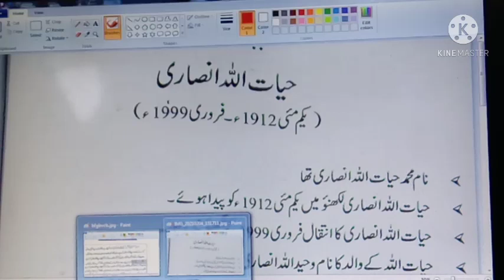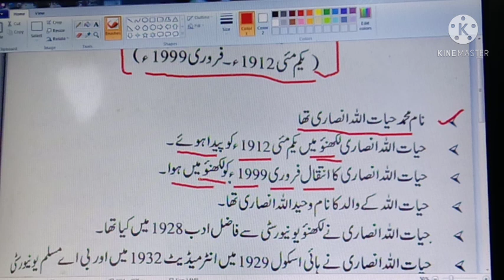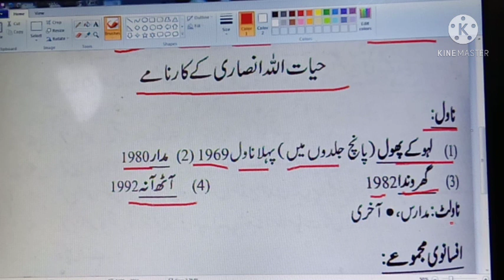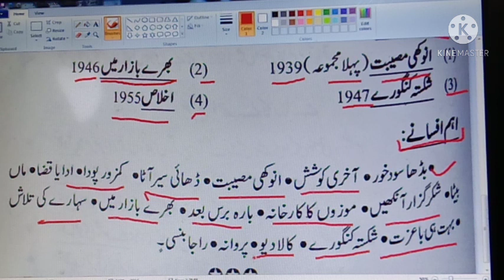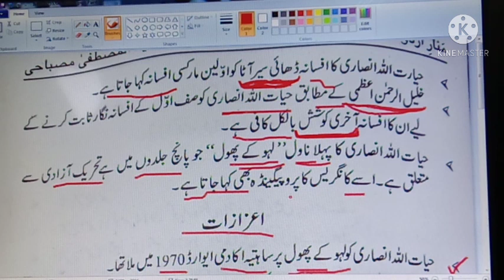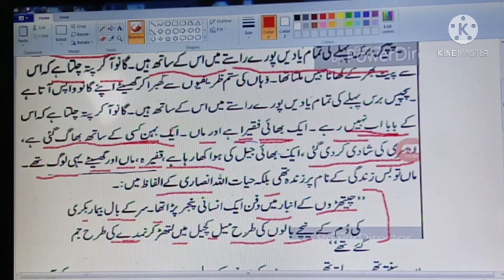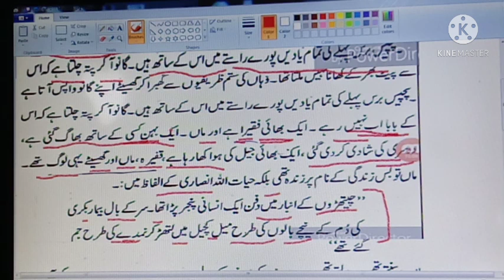HAyATULLAH ANSARI AFSANA AKHIRI KOSHISH FOR GIC. TGT. PGT. LT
HAUATULLAH ANSARI
AFSANA AKHIRI KOSHISH FOR GIC. TGT. PGT. LT

learn easy way with up urdu GS academy